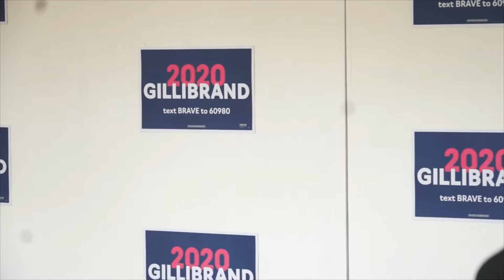Kirsten Gillibrand Helps Local Democrat's Raise Money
U.S. Senator Kirsten Gillibrand advertised her presidential run at a fund-raising gathering of the Phoenix Club in Cedar Rapids. About 50 listened to her stump speech and responses to questions. A brief Q & A with press followed. The Pheonix Club raises money to support Linn County Democrtic candidates for legislature and County Supervisor. To view additional video of presidential candidates use this